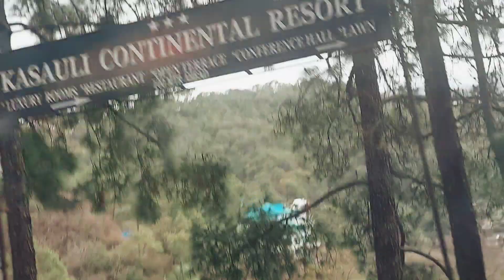Day 2 Kasauli to Shimla | Day Trip | Family TravelVlog | Himachal Pradesh | ‎@momandhobby3025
My Gears:--

DIGITEK® (DTR 550LW) (170 CM) Tripod

Samsung M52 5g

Slovic tripod mount adapter

Mom and Hobby :-

Easy Art tutorials with Kumud:-